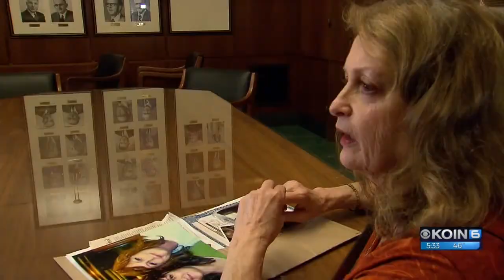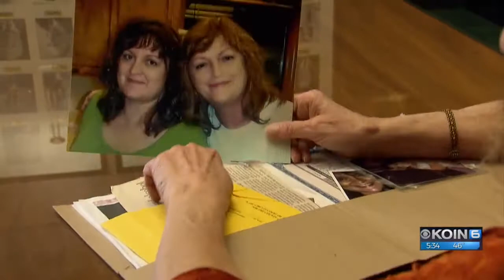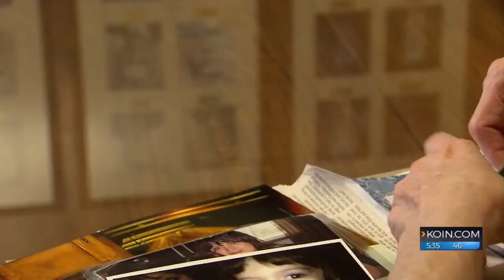Gov. Brown says closing gun loophole is historic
Oregon Governor Kate Brown is days away from signing HB 4145 -- which expands an existing law to prevent intimate partner from buying and keeping guns if they have a domestic violence and stalking conviction.